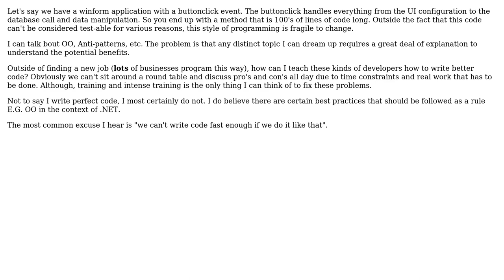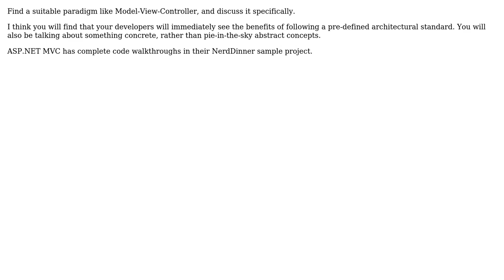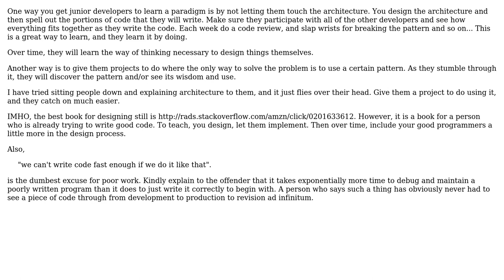Is there a resource that explains the benefits of layered programming? (3 Solutions!!)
Is there a resource that explains the benefits of layered programming?

With thanks & praise to God, and with thanks to the many people who have made this project possible! | Content (except music & images) licensed under CC BY-SA | Music | Images & others | With thanks to user Robert Harvey user P.Brian.Mackey user Jonathan Henson user Erik Dietrich and the Stack Exchange Network Trademarks are property of their respective owners. You are responsible for your own actions.